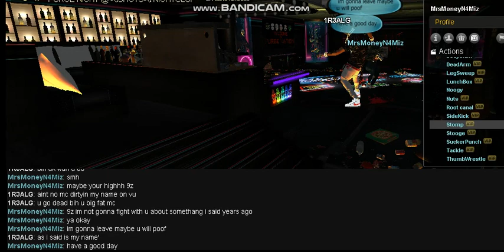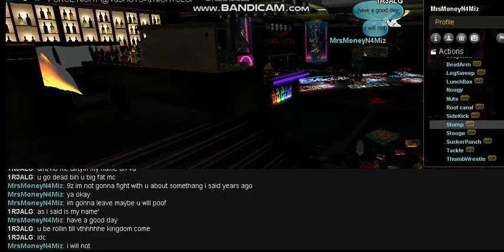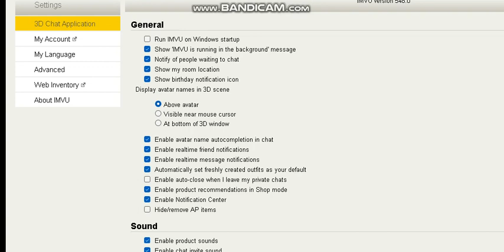MrsMoneyN4Miz IDGAF IMMA DEFEND MY NAME TILL HELL START SNOWIN TVO UR FAKE FALSEIN CLAIMIN MC NEXT